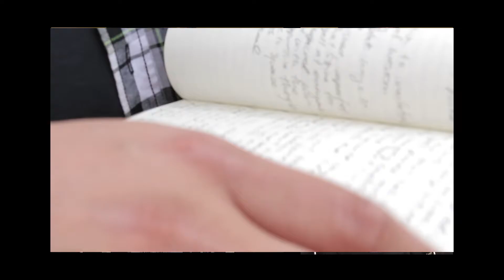Spotlight: Rezilience Indigenous Arts Experience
On April 30, 2016, more than 60 painters, musicians, rappers, dancers, poets and filmmakers gathered in Albequerque, New Mexico, for the first annual Rezilience Indigenous Arts Experience.

Built on the pillars of art, education, wellness and technology, RezArtX was a huge success and has since evolved into a community committed to celebrating and promoting self-expression, creativity, collaboration, positivity and empowerment. With the second annual exhibition right around the corner, here's a look back at last year's festivities featuring Supaman, Tanaya Winder, Ruby Ibarra, Frank Waln, Gregg Deal and the Sampson Brothers.